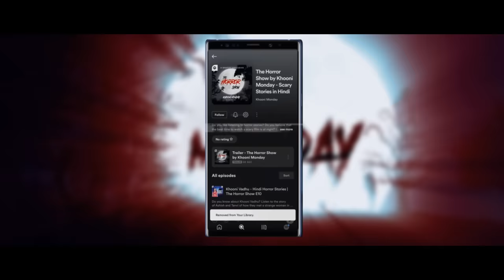Haunted Swimming Pool - Pool No. 7 | Horror Stories in Hindi | सच्ची कहानी | Khooni Monday E197🔥🔥🔥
Mario, got a new job at a swimming institute but his first night at the job became the most dreadful night of his life.